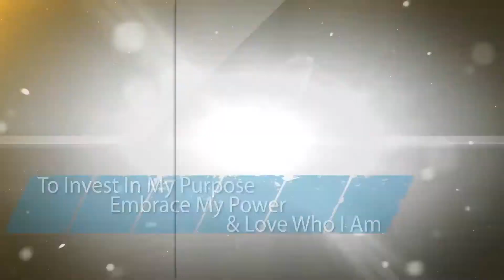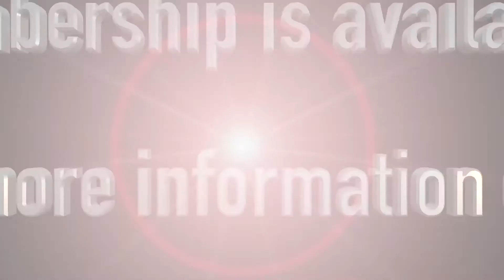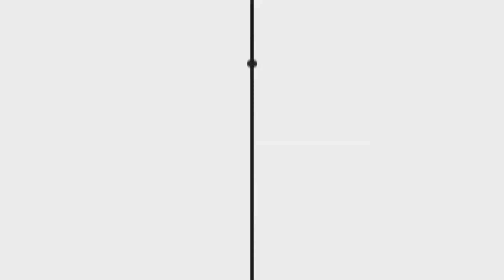SASSY 2018 Promo 1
SASSY 2018 Promo Video.  This year will be dedicated in memory of the late Queen Mother Vivian Smith Militano